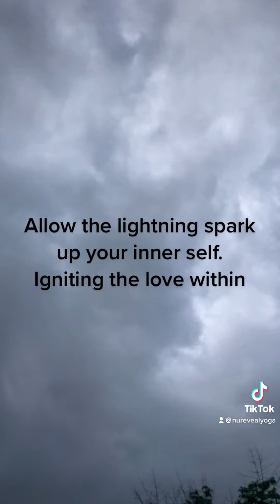Thunderstorm mindfulness practice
Practice mindfulness using a thunderstorm. Nature’s way of disrupting built up static in the atmosphere. Allow it to clean up the built up static within you too. The static that got you feeling stuck.